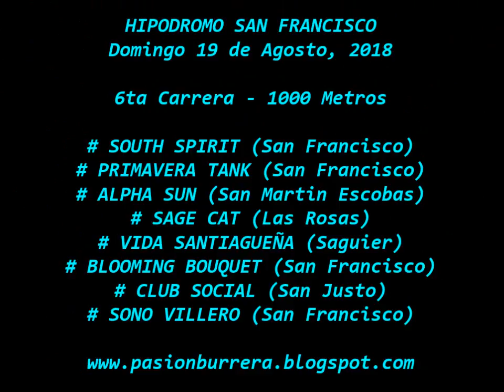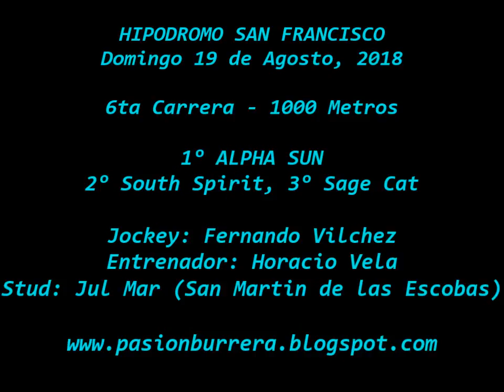Alpha Sun, San Francisco (19-08-18)